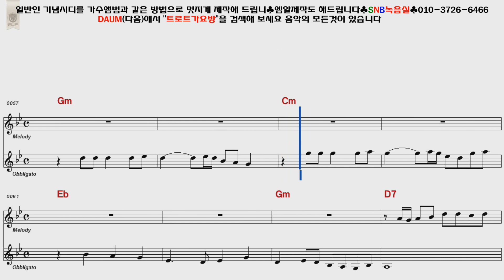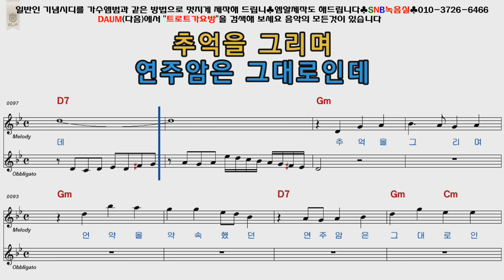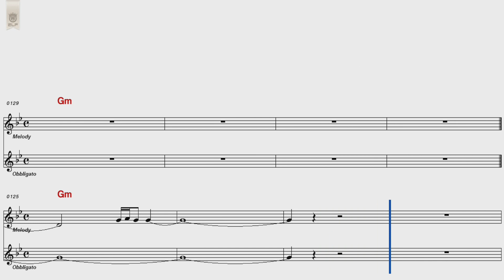오정애 연주암